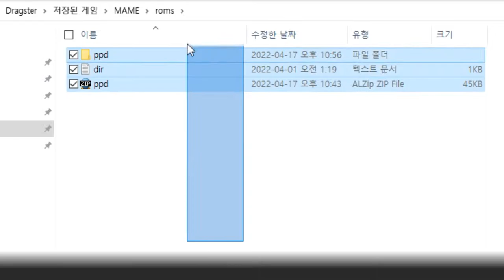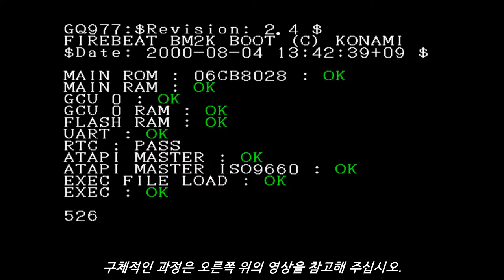[Arcade Play Series] 파라파라 파라다이스 (F. MAME) #5 / 파라파라 댄싱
(※ 사용된 MAME 버전은 0.242.)

파라파라 파라다이스 1st MIX PLUS의 인터페이스를 기반으로 출시된 대한민국 버전. 2000년대 초반은 아직까지 단계적으로 일본 대중문화 개방이 이루어지던 시기였기 때문에, 수록곡에서 일본어 보컬이 들어간 곡들은 한국어 보컬로 교체. 대표적으로 Hold On Me의 경우 가사가 모두 한국어로 번안되어 있다.  그 외에 일본의 에이벡스와 당시 접점이 있었던 SM 엔터테인먼트 소속 가수들의 유로비트 리믹스 곡들도 수록. HOT나 보아 등과 같은 가수들의 곡들이 들어가 있다.

- 이야깃거리 -
파라파라의 특성상 수록곡들은 모두 유로비트. 타 BEMANI 작품들에서부터 이식받은 곡들 마저도 유로비트 버전으로 어레인지하여 수록. 물론 일부 곡들의 경우 원곡도 수록되어 있다.

파라파라의 동작들은 비교적 간단하긴 하나, 각 곡마다 지정된 동작이 있으므로 해당 동작들을 외워 추는 것이 중요. 동작을 외우지 않으면 사실상 팔을 허우적거리는 모습으로 보인다.

국내에서는 파라파라라는 춤 자체가 그렇게까지 유명하지는 않았지만, 기체 자체는 제법 많이 가동되고 있었다고 한다. 일본 내수판은 센서가 5개만 부착되어 있지만, 국내판은 8방향 전체에 모두 부착되어 있어 뒤돌아선 상태로도 플레이가 가능했다고 한다.

- 타임라인 -
0:00 초기화 방법
1:22 어트렉트 데모
3:22 플레이 샘플
9:54 랭킹
10:21 최종 결과

- 여담 -
1. 먼저 MAME로 플레이 한 영상을 찍는다.
2. 1에서 찍은 영상을 보면서 몸을 움직이는 영상을 찍는다.
3. 두 영상을 합치고 싱크를 맞춘다.
4. ???
5. PROFIT!

공식 안무를 외운게 아니기 때문에, 그저 팔을 허우적거리는 걸로 보일 수도 있습니다.